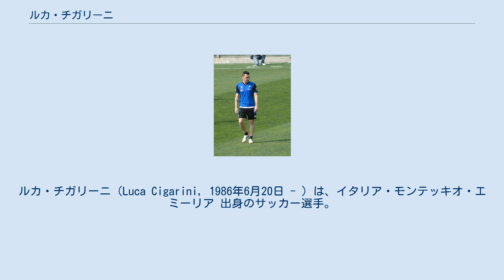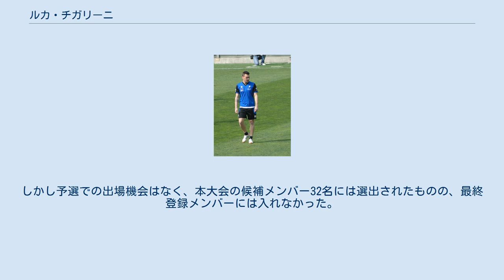ルカ・チガリーニ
ルカ・チガリーニ（Luca Cigarini, 1986年6月20日 - ）は、イタリア・モンテッキオ・エミーリア 出身のサッカー選手。
FCクロトーネ所属。
ポジションはMF。
 パルマFC出身。
ユースチームからSSサンベネデッテーゼ・カルチョへレンタル移籍し、移籍先でトップチームデビュー。
2005年にパルマに復帰しセリエAデビューを果たすと、パルマの中心選手として活躍した。
 2007-08シーズンにパルマがセリエBに降格したことに伴い、2008年7月11日にアタランタBCへ移籍金500万ユーロで移籍。
ティベリオ・グアレンテとダブルボランチを組んで23試合に出場し3ゴールを挙げた。
 2009年7月3日、移籍金1100万ユーロの4年契約でSSCナポリへ移籍した。
ワルテル・ガルガーノ、ミケーレ・パツィエンツァがダブルボランチとして君臨する中で28試合に出場した。
 2010年8月2日、スペインのセビージャFCへ買い取りオプション付きの1年契約でレンタル移籍を果たした。
なお、セビージャには既にグアレンテも加入しており再びチームメイトとなった。
しかし、セビージャでは怪我に泣かされてわずか6試合の出場に留まり、買取オプションは行使されなかった。
 2011年8月31日、セリエAに復帰した古巣アタランタBCへ1年間のレンタル移籍。
1年でイタリアに復帰した。
アタランタでは主力として残留に貢献し、2012年7月4日にレンタルが1年延長。
翌年夏にはアタランタが保有権の50％を買い取り、共同保有の形で残留した。
 2016年7月20日、UCサンプドリアへ移籍。
 2005年からイタリアU-21代表に選出され、2007年9月7日のフェロー諸島戦で初得点。
UEFA U-21欧州選手権には2007年、2009年の2大会に出場している。
また、2008年にはトゥーロン国際大会で優勝。
同年の北京オリンピックにも出場した。
 2010年8月、UEFA EURO 2012予選を戦うA代表に初招集。
しかし予選での出場機会はなく、本大会の候補メンバー32名には選出されたものの、最終登録メンバーには入れなかった。